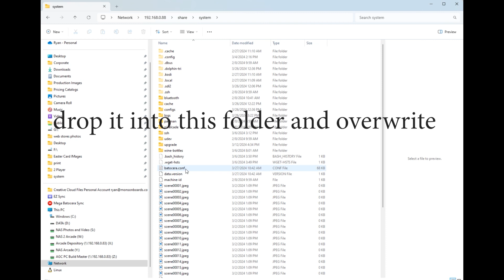Where to drop the updated main config file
This file is updated periodically with new and updated configurations for system.  The ip address of your machine will be different than the one typed in this video.  You can find your IP address in the network settings menu.